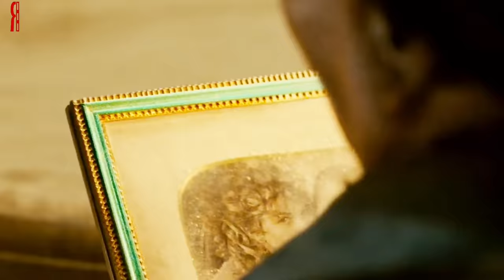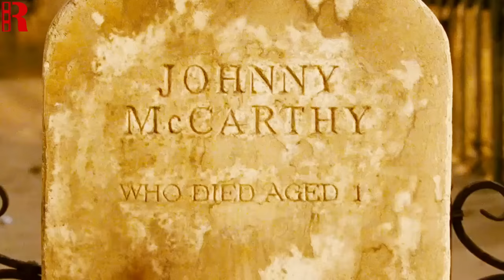They Bullied The Weak-Looking, Drunk Old Man, Not Knowing He's The Most Feared Gunslinger